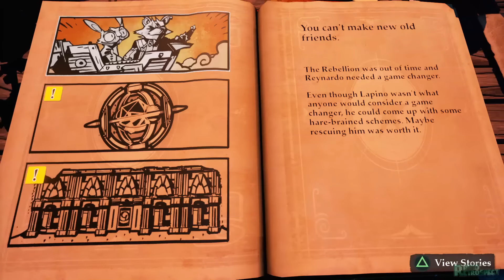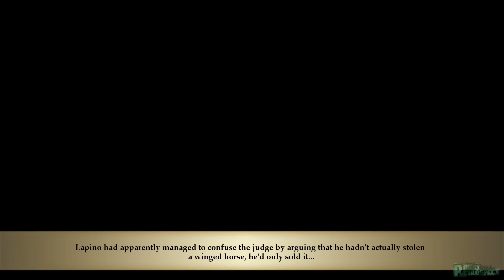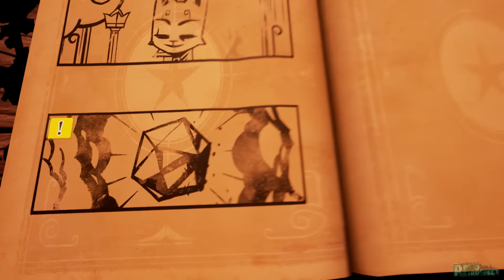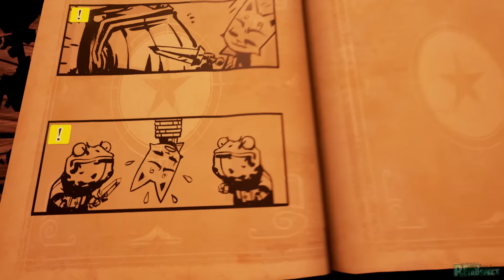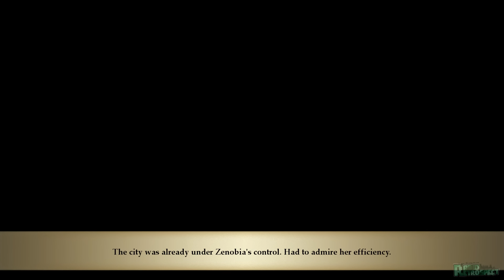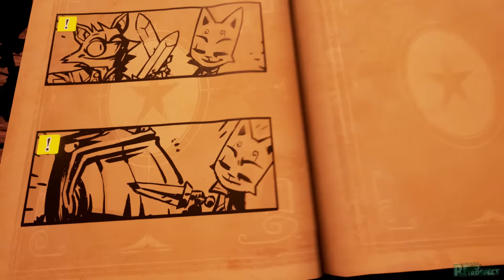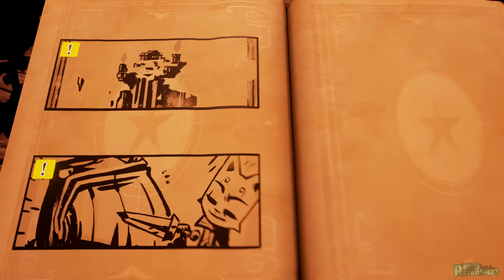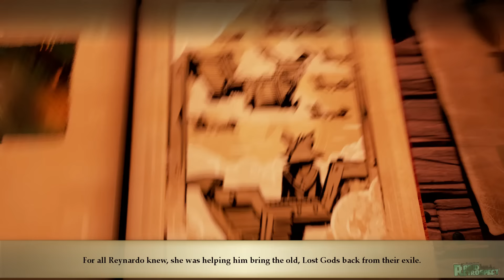Stories The Path of Destinies Gameplay Walkthrough Part 2 - No Commentary FULL GAME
Stories The Path of Destinies Gameplay Walkthrough. This is Stories: The Path of Destinies Walkthrough that will go over the main game w/ ending and story with no commentary.